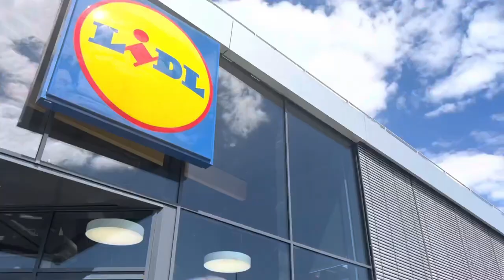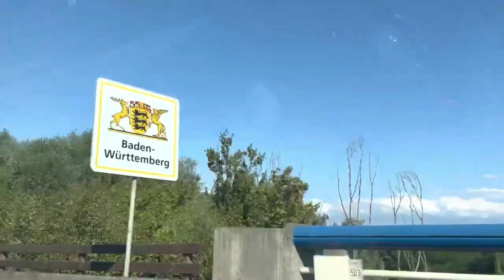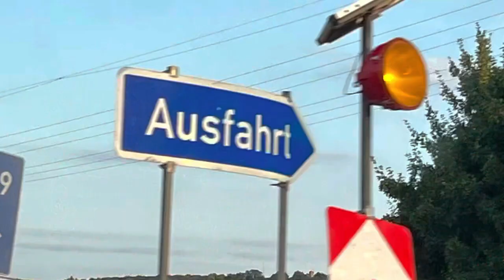MY EUROPEAN ADVENTURE (Part 1) | Road Tripping in France & Germany! 🤩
Hey guys!! I wanted to take you all along on my European adventure! On this video, my sister and I are road tripping in France & Germany! We spend a few days in Aix en Provence then traveled north to Germany and spent the day visiting a friend on his farm! Don't miss part 2 of this adventure, coming out tomorrow!

Hey there! My name is Abby and I recently bought a MAJOR fixer upper house. I am SO excited to work on fixing it up this old house and turning it into my dream home. I can't wait to take you on this journey with me! I am planning to DIY as much as I can and learn so much about home renovations along the way. I am starting out totally clueless so I am sure it will be a grand adventure! Follow along on my channel if you want to see DIY projects, renovating a house on a budget, and I am sure a lot of craziness along the way! I'm just a girl with a drill and a dream.